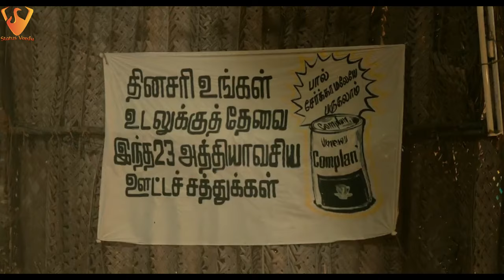Sarpatta Parambarai Climax Fight Scene | Vetri Saves Kabilan | Status Veedu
Climax Fight scene
Best Scene Vetri Saves Kabilan

Sarpatta Parambari - 8.9 IMDb Rating
The Best OTT platform, Make Your Way with the link above.
Your Best Choice for OTT [Amazon Prime Movies]

‘Sarpatta Parambarai' World Premiere - July 22 on Amazon Prime Video:
Starring: Arya, Dushara Vijayan, Pasupathi, Anupama Kumar, Sanchana Natarajan, Kalaiyarasan, John Kokken, Santhosh Pratap, John Vijay, Shabeer Kallarakkal, Muthukumar, Kali Venkat & others
Directed by: Pa. Ranjith
Cinematographer: Murali.G
Music Director: Santhosh Narayanan
Editor: Selva RK
Art Director: Tha. Ramalingam
Sound Designer: Anthony B Jayaruban
Co-Writer: Thamizh Prabha
Stunts: Anbariv
Lyricists: Kabilan, Arivu, Madras Miran
Choreographer: Sandy
Costume Designers: Aegan, M. Mohammed Subier
Stills: R.S.Raja
VFX: Harihara Suthan (Lorven Studios)
Colourist: Prasad Somasekar
DI Line Producer: Krishna Rao
PRO: R. Kumaresan, Guna
Makeup: D. Dasarathan
Publicity Design: Kabilan Chelliah
Production Executive: S.Sivakumar
Production Manager: S. Barath, G. Kamaraj, D. Harihara Sudhan, Rupesh
Produced By: Shanmugam Dhakshanraj

Production: K9 Studios | Neelam Productions
Music on: maajja

SaNa - Santhosh Narayanan

Kabilan Accepts Challege for his Master Rangan
Dancing Rose sets up the stage on fire

sarpatta trailer
sarpatta parambarai
sarpatta parambarai reaction
pa ranjith
pa ranjith movies
Arya
arya movies
santhosh narayanan films
santhosh narayanan songs
arya films
ranjith arya film
sarpatta parambarai tamil movie
Pasupathi
Kalaiyarasan
Dushara
sanchana natrajan
k9 studios
Kaala
Kabali
Madras
Sarpatta
Salpetta
salpetta ranjith movie
Vambula Thumbula
vambulla thuumbulla
vambulla tumbula
neeye oli

Sarpatta parambarai songs release date
Sarpatta parambarai songs

Sarpatta parambarai Songs
Sarpatta parambarai Story
Sarpatta parambarai scenes
Sarpatta parambarai Soundtrack
Sarpatta parambarai Song reaction

Status Veedu
status-veedu

 The views a2nd opinions expressed in this video are not meant to hurt any individual. we cannot be held liable such situations